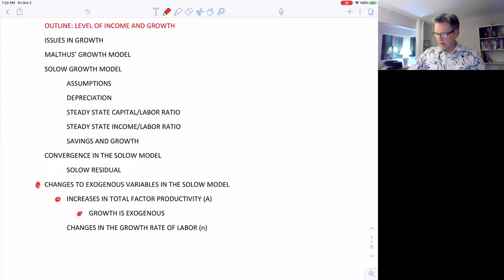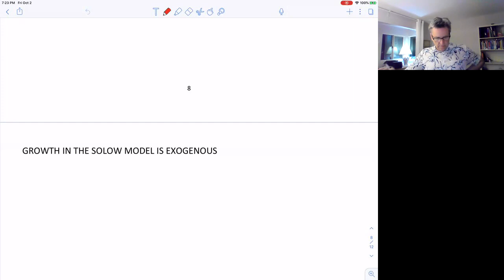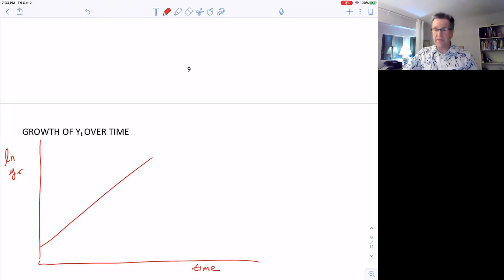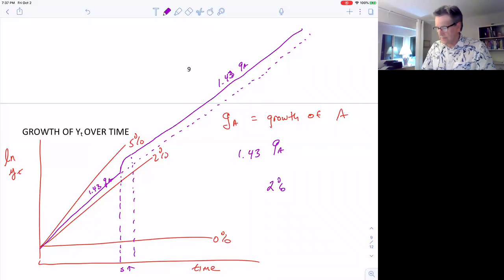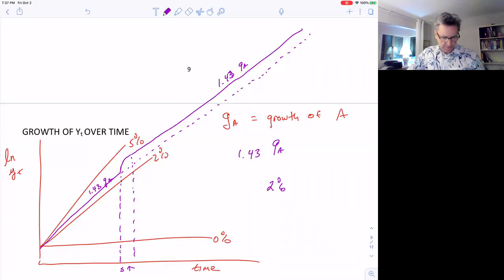Changes in Total Factor Productivity in the Solow Model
Intermediate Macroeconomics 313 Growth Video 5